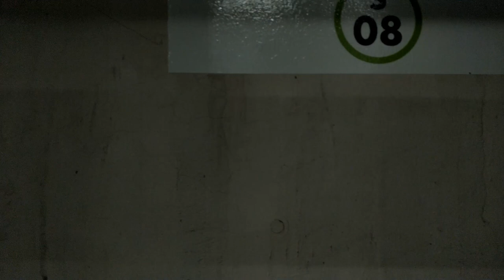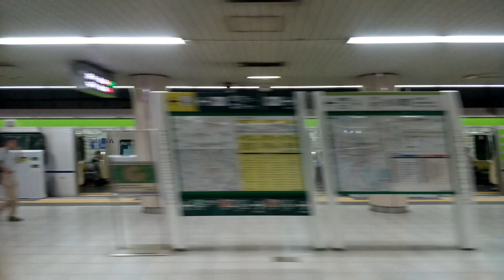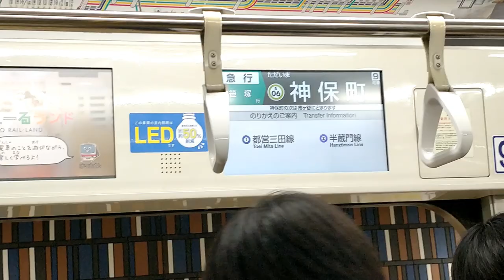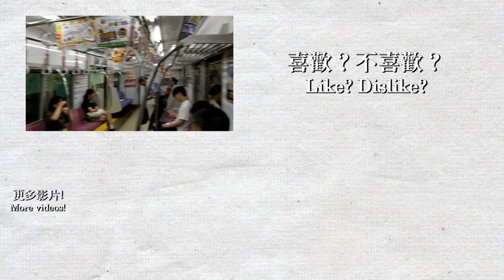🚇 Keio 9000 series sound - Toei Shinjuku Line (都営新宿線) Express from Bakuro-yokoyama to Ichigaya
Welcome to Tokyo! I was travelling to Tokyo on 8/9-18. I took my camera out on almost all journey in Japan, enjoy the videos! This is the Toei Shinjuku Line Express from Bakuro-yokoyama to Ichigaya, travelling on the Keiyo 9000 series train. Originally, the video was supposed to end at Shinjuku Station, but the video after Ichigaya got corrupted.